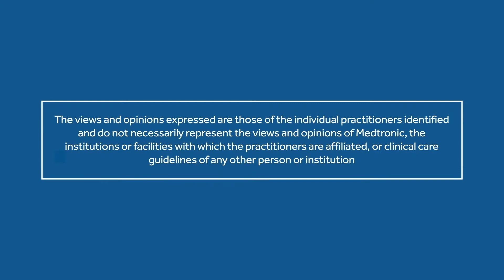Leveraging Innovative and Cost-Effective Solutions to Better Intubate Pediatric Patients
When you need to intubate pediatric patients, a bit of psychological anxiety may come into play. Each child varies in size and a one-on-one customized approach is likely required. Whether it be a tiny neonate or an athletically-built adolescent, time is of the essence making first-attempt intubation success imperative.

Using video laryngoscopes when intubating pediatrics not only allows for the you to have a clearer airway view, but also allows for other team members to have a visual line-of-sight as to progress. This is just one of many benefits the McGRATH™ MAC video laryngoscope has offered to anesthetists at The Royal Hospital for Sick Children in Edinburgh, Scotland. The hospital offers highly-specialized medical services in the area and is responsible for a number of pediatric intubations.

Hear from several anesthesiologists and supporting staff as to how the McGRATH™ MAC video laryngoscope is used routinely as an innovative technology for difficult and narrow patient airways.

(17-AW-0026(1))